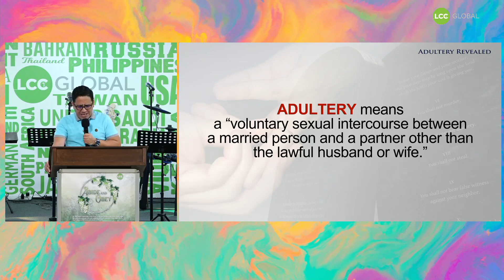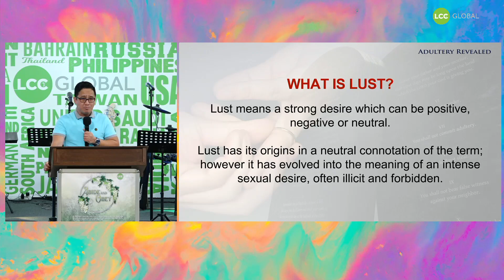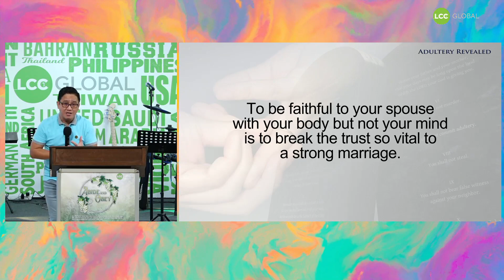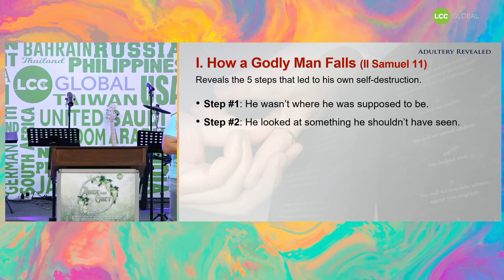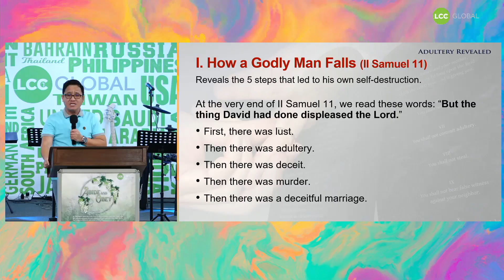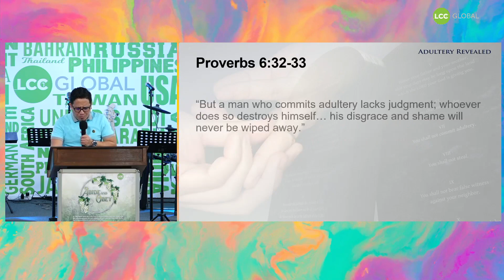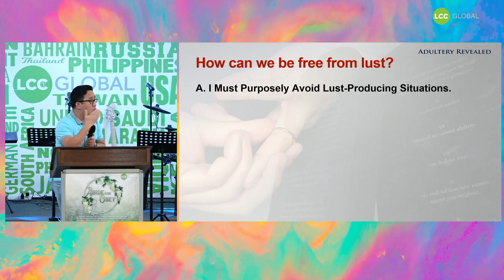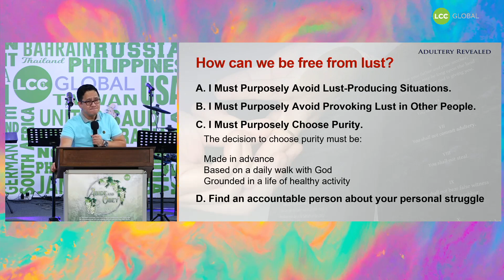ADULTERY REVEALED | LCC GLOBAL SERMONS